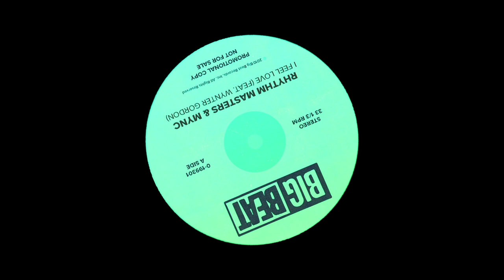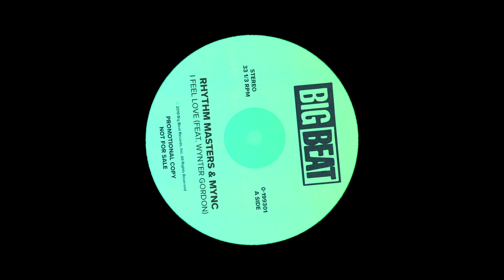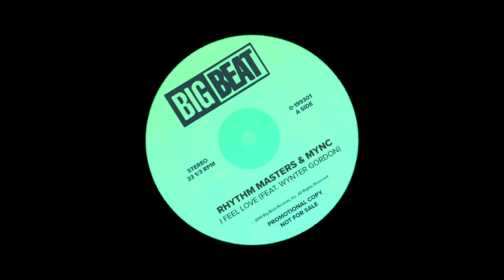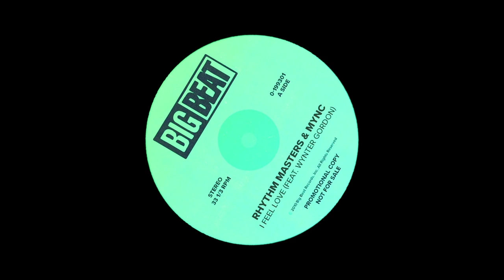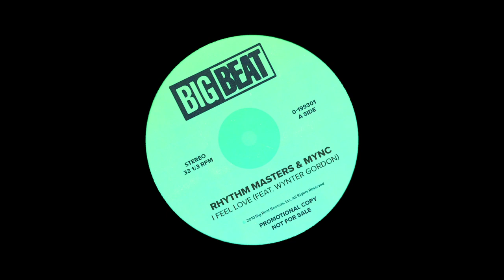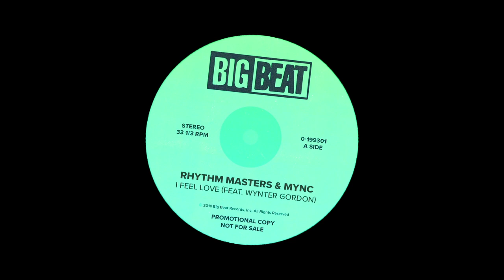Rhythm Masters & MYNC - I Feel Love (feat. Wynter Gordon)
TBT to 2010 when Rhythm Masters & MYNC dropped "I Feel Love (feat. Wynter Gordon)," the same year the Republic of Fiji lost its declaration of independence so they had to ask Britain for a photocopy, and Spain won the FIFA World Cup